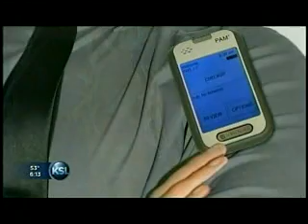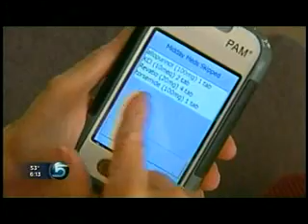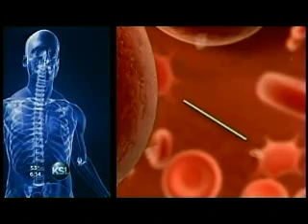KSL5 - Implant monitors heart, gives medical advice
Nancy Olsen is the first Utah resident to volunteer for a clinical trial. She had a small device implanted near her heart to monitor the left atrial pressure, and based on that reading, she is directed on which medications to take and activities to refrain from.